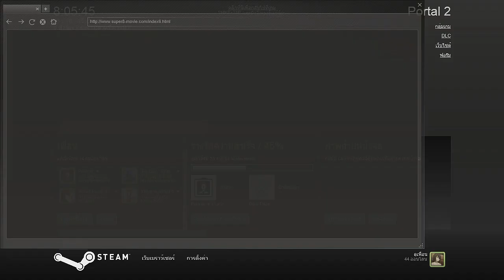Super 8 Interactive Trailer [in Portal 2]